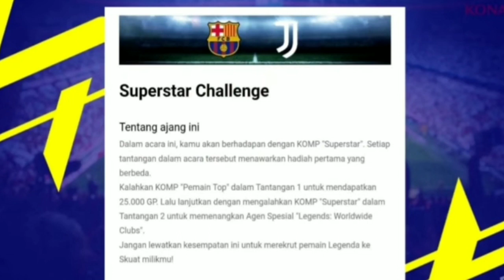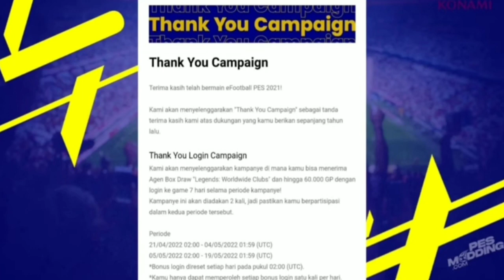pembaruan Senin 02 mei 2021!tidak ada iconic moment?1x free legend